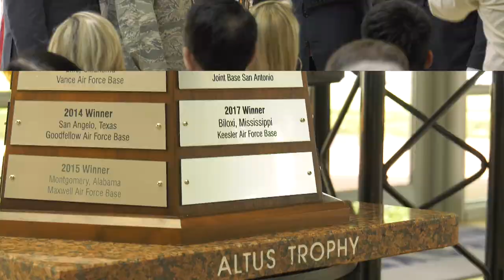81st Training Wing Mission Video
The 81st Training Wing is in a constant state of transition as it seeks excellence in all we do. It is comprised of several Wing Staff agencies and 3 large Groups of Squadrons. The Groups are: the 81st Training Group, 81st Medical Group, and the 81st Mission Support Group.
The 81st Training Wing is an important link in the chain through Second Air Force established by Headquarters Air Education and Training Command, Randolph Air Force Base, Texas. Our largest training mission is to take young men and women, many fresh from basic military training, and teach them skills to benefit the nation and the Air Force as well as our sister services and foreign countries.
Keesler also does advanced training for doctors, nurses, and technicians in medical specialties.